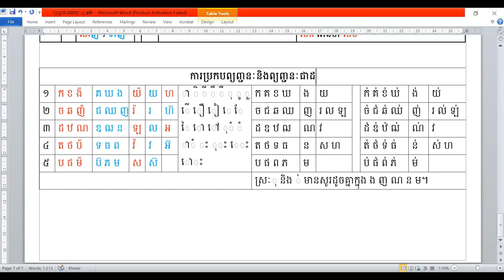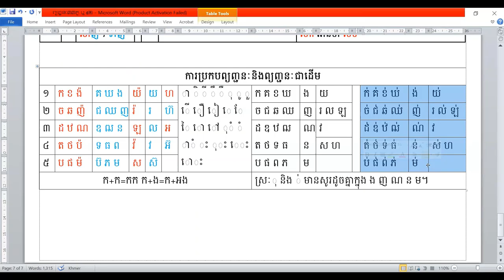របៀបរៀនភាសាខ្មែរ/មេរៀនទី៧/How to learn Khmer/Lesson 7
មេរៀននេះនិយាយអំពីការប្រកបព្យញ្ជនៈមុខនិងព្យញ្ជនៈក្រោយមានកអក្សរនិងកអក្សរជាដើម។ ហើយព្យញ្ជនៈក្រោយអាចនាំព្យញ្ជនៈមុខឲ្យប្រព្រឹត្តទៅតាមកម្លាំងរបស់ខ្លួន។